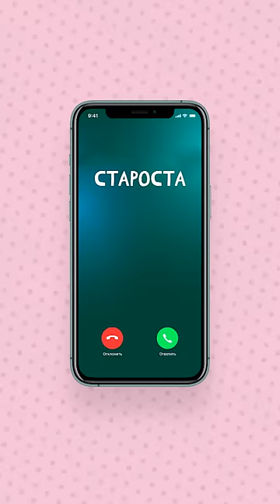КОГДА ПРОГУЛИВАЕШЬ УРОК анимация Настик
А тебя ловили за прогул урока?
пиши в комментах